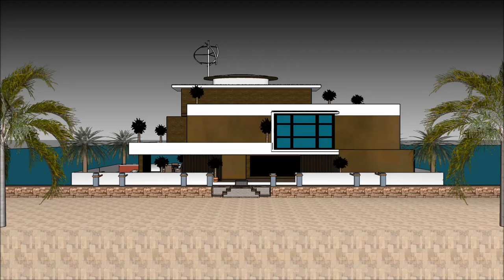יאַכט לוקסוס אַרקאַטעקטשער שיפל הויז אַרכיטעקט האָוסעבאָאַט מאַנשאַן ווילאַ הויזינגה שיפל הויז Sketc